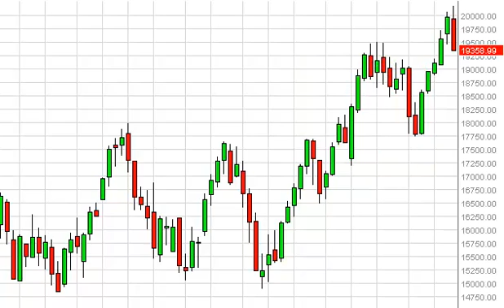FTSE MIB Index forecast for the week of January 27, 2014, Technical Analysis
- January 27, 2014 index weekly technical analysis for the FTSE MIB INDEX.Find more information about Forex and Commodities News